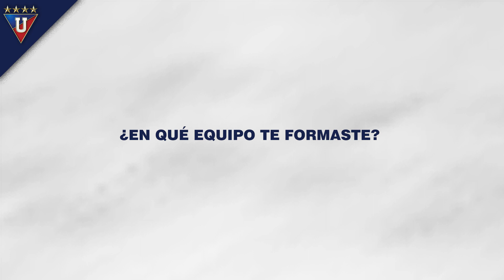Conoce más sobre el nuevo arquero albo: José Cárdenas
Conoce más sobre el nuevo arquero albo, sus inicios, su carrera y sus objetivos en LIGA. ¡El es José Cárdenas!

Subscríbete en nuestro canal oficial de Youtube para más contenido.